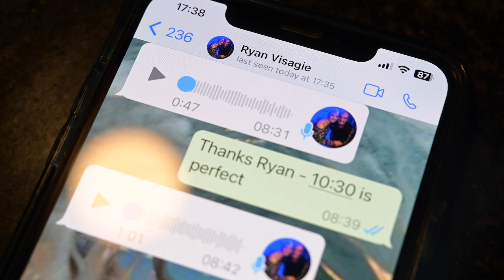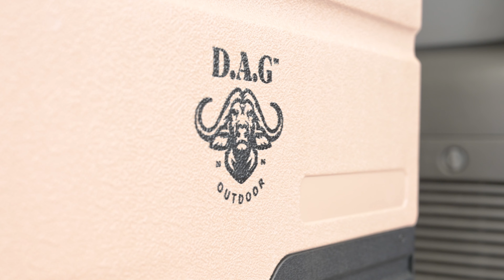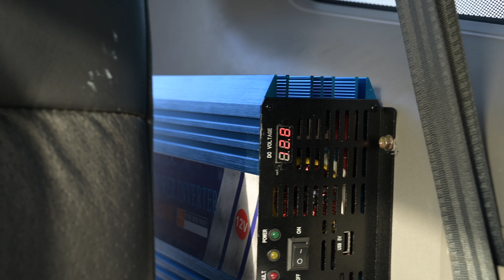Overlanding Southern Africa: JTS2 Ep 1 - WE ARE BACK and ready to unlock South Africa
After 3 LONG years, we are finally back on the road for a second season of Just To See How Far It Is. And this season sees quite a few changes BUT what remains unchanged, is our love for unlocking South Africa and the fascinating people we meet along the way.

Look forward to having you along for our next adventure.